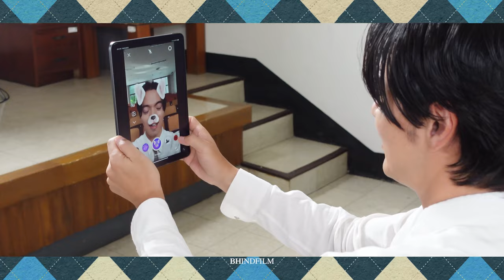[BHINDFILM] The origin of love